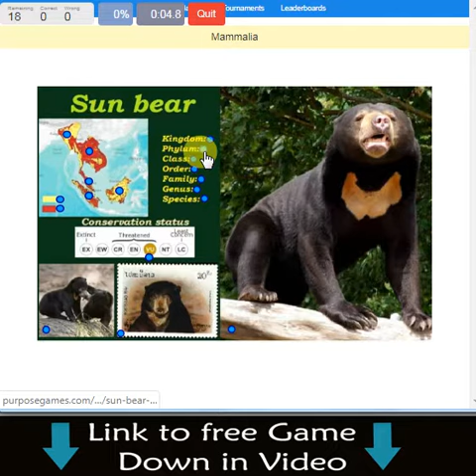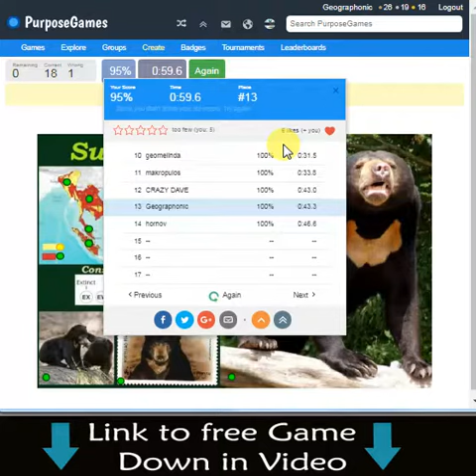Sun bear is a bear species occurring in tropical forest habitats of Southeast Asia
Sun bear
Temporal range: Pleistocene–recent, 1–0 Ma
PreЄЄOSDCPTJKPgN
Sitting sun bear.jpg
Conservation status

Vulnerable (IUCN 3.1)[1]
Scientific classification edit
Kingdom: Animalia
Phylum: Chordata
Class: Mammalia
Order: Carnivora
Family: Ursidae
Subfamily: Ursinae
Genus: Helarctos
Horsfield 1825
Species: H. malayanus
Binomial name
Helarctos malayanus
(Raffles, 1821)
Subspecies
H. m. malayanus (Raffles, 1821)
H. m. euryspilus (Horsfield, 1825)
Sun Bear area.png
Sun bear range
(brown – extant, black – former, dark grey – presence uncertain)
Synonyms
Ursus malayanus Raffles, 1821

The sun bear (Helarctos malayanus) is a bear species occurring in tropical forest habitats of Southeast Asia. It is classified as Vulnerable on the IUCN Red List as the large-scale deforestation that has occurred throughout Southeast Asia over the past three decades has dramatically reduced suitable habitat for the sun bear. The global population is thought to have declined by more than 30% over the past three bear generations.[1]

The Malayan sun bear is also known as the "honey bear", which refers to its voracious appetite for honeycombs and honey.[2] However, "honey bear" can also refer to a kinkajou, which is an unrelated member of the Procyonidae.animal, animals, cute animals, birds, cute birds, nature, wildlife, fauna,  wild animals, into the wild, animal videos, funny animals, wildlife videos, animal species, biology, he sun bear's fur is usually jet-black, short, and sleek with some under-wool; some individual sun bears are reddish or gray.[3] Two whirls occur on the shoulders, from where the hair radiates in all directions. A crest is seen on the sides of the neck and a whorl occurs in the centre of the breast patch. Always, a more or less crescent-shaped pale patch is found on the breast that varies individually in colour ranging from buff, cream, or dirty white to ochreous. The skin is naked on the upper lip. The tongue is long and protrusible. The ears are small and round, broad at the base, and capable of very little movement. The front legs are somewhat bowed with the paws turned inwards, and the claws are cream.[4]

The sun bear is the smallest of the bear species. Adults are about 120–150 cm (47–59 in) long and weigh 27–80 kg (60–176 lb). Males are 10–20% larger than females. Their muzzles are short and light-coloured, and in most cases, the white area extends above the eyes. Their paws are large, and the soles are fur-less, which is thought to be an adaptation for climbing trees. Their claws are large, curved, and pointed.[3][5][6] The sun bear's claws are sickle-shaped; the front paw claws are long and heavy. The tail is 30–70 mm (1.2–2.8 in) long.[7]

During feeding, the sun bear can extend its exceptionally long tongue 20–25 cm (7.9–9.8 in) to extract insects and honey.[8] The sun bear's teeth are very large, especially canines, and high bite forces in relation to its body size, which are not well understood, but could be related to its frequent opening of tropical hardwood trees (with its powerful jaws and claws) in pursuit of insects, larvae, or honey.[9] The animal's entire head is also large, broad, and heavy in proportion to the body, and the palate is wide in proportion to the skull. The overall morphology of this bear (inward-turned front feet, ventrally flattened chest, powerful forelimbs with large claws) indicates adaptation for extensive climbing.[3]